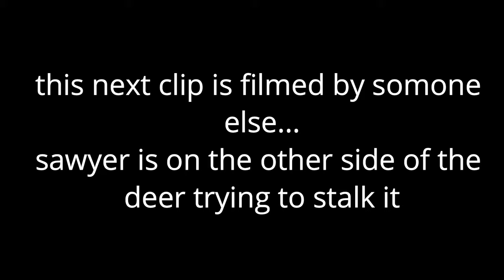Public Land Deer Hunting in West Virginia! | I Let an Arrow Fly!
This video is from Sawyer back in November with his West Virgina trip!